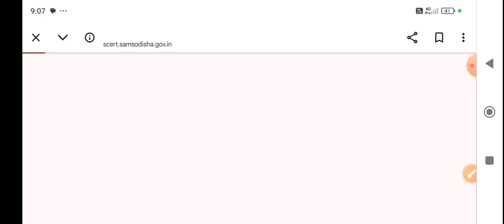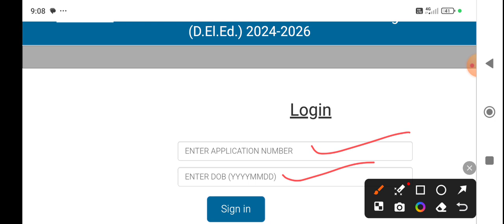CT EXAM ADMIT CARD OUT 2024 || HOW TO ADMIT CARD DOWNLOAD CHACK NOW